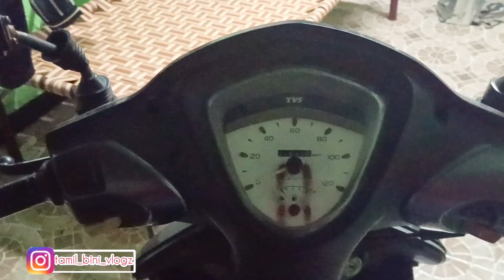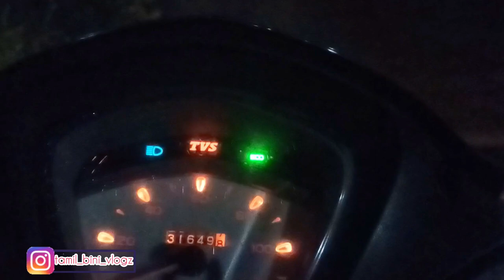Scooty romba Torture paniduchu pa || Chicken rice || Brownie ice cream